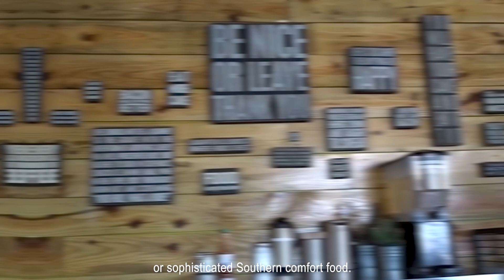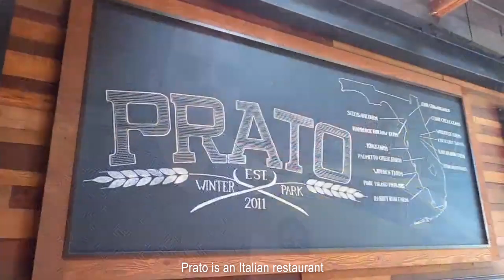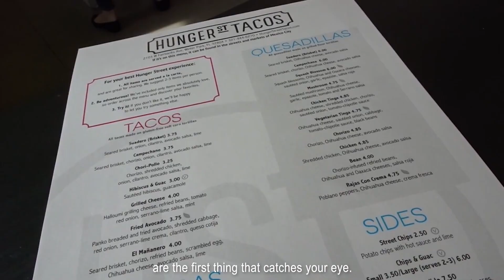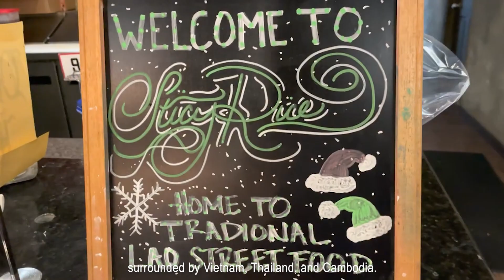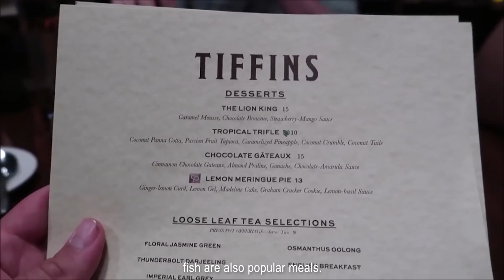Discover the Best Restaurants in Orlando: Top 12 Must-Try Dining Spots!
Discover Orlando's magic - book your hotel now!

Orlando, Florida awaits! Book your flight now.

Unlock your Orlando adventure - reserve your rental car today!

Welcome to our mouthwatering journey through Orlando, where we'll be exploring the best restaurants in Orlando! If you're a foodie seeking unforgettable culinary experiences, look no further. Join us as we unveil the hidden gems and popular hotspots that make Orlando a haven for food lovers.

In this video, we'll take you on a gastronomic adventure, from sizzling steakhouses to charming cafes, from delectable seafood spots to exotic international cuisines. Whether you're a local looking for new dining spots or a visitor eager to taste the flavors of Orlando, this guide has got you covered!

Explore with us as we visit the finest dining establishments that have earned their stellar reputations through their delightful dishes, exceptional service, and enchanting ambiance. Each restaurant on our list is carefully curated to ensure an unforgettable experience for you and your taste buds.

So, sit back, relax, and get ready to embark on a culinary journey you won't soon forget.

Mr. Dibbles
🎥 Videos about everything and nothing that can help you and make you happier!
🎨 Written, voiced, and produced by Mr. Dibbles.

-Mr. Dibbles